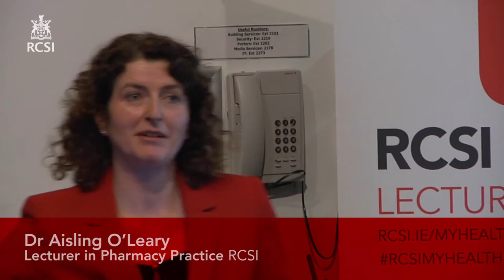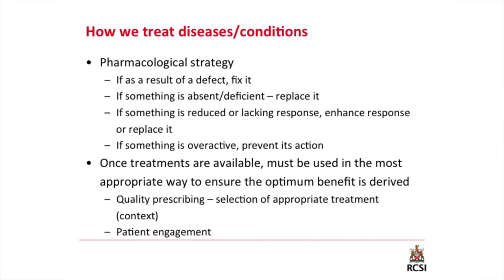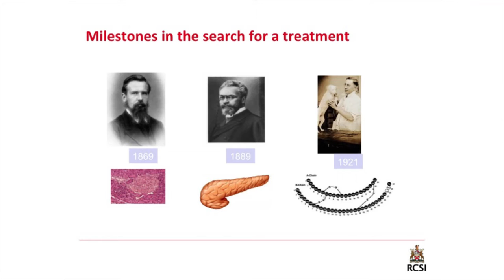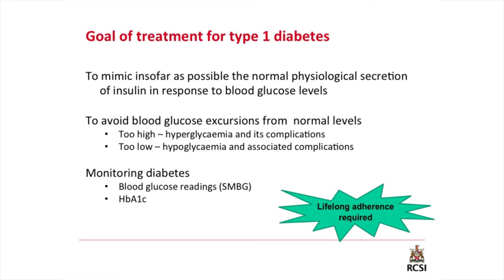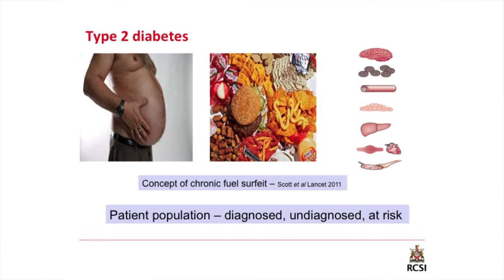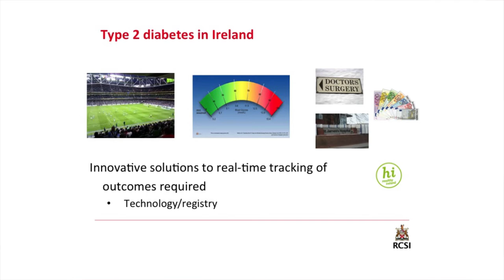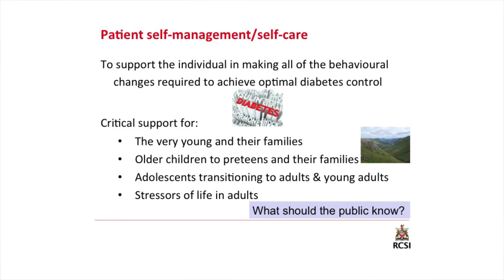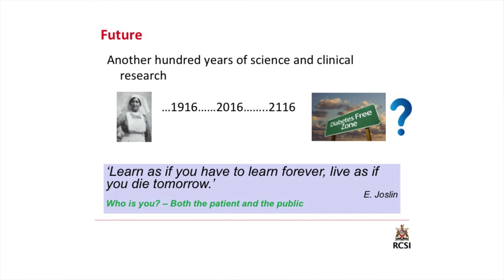RCSI MyHealth Lecture - March 2016 - The Rise and Rise of Diabetes in Ireland (part 2)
The first RCSI MyHealth lectures took place on 3rd March 2016 and this three-part public talk was entitled "The Rise and Rise of Diabetes in Ireland".

Dr Aisling O’Leary, Lecturer in Pharmacy Practice, at RCSI delivered the second part of this lecture called ‘Diabetes Medications – Current Treatments and What the Future Holds’, where she talks about how diabetes (both types) are treated, how they will be treated in the future, and the best treatment - which is prevention.